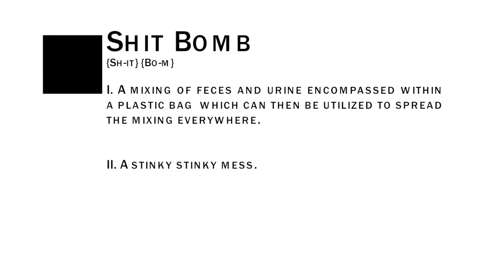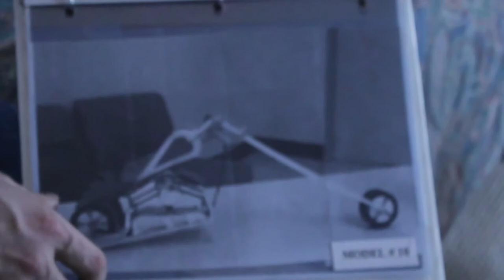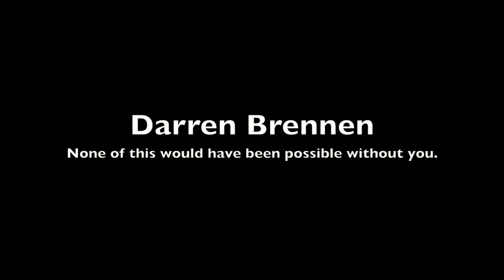Grant Robinson. A Model Prisoner.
Grant Robinson speaks to the Grant MacEwan Documentary club.
Directed by Mack Lamoureux and Dylan Thompson.
The music is Paranoia Day 36 by Joe Nolan. I apologize for the cracking audio in the first minute or so, it was just a formatting issue, it should be fixed in the next couple days.